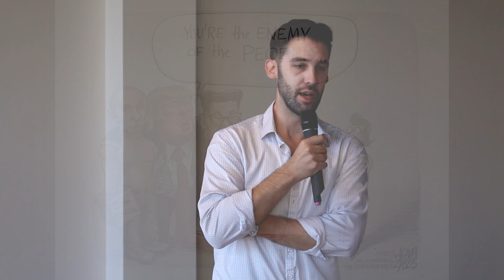Adam Zyglis: Drawing the Line at Injustice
How an editorial cartoonist uses freedom of expression to connect meaningfully with the concept of justice.

Adam Zyglis at the Buffalo chapter of CreativeMornings on Aug 9, 2019.